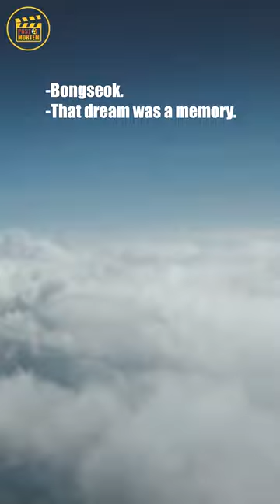Can't wait to see Bongseok's parents' backstory [ Mi-hyeon x Doo-shik ]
무빙
Moving
Moving  Kdrama
Moving  Ep 1
Moving  Episode 1
Moving  Ep 2
Moving  Episode 2
Moving  Ep 3
Moving  Episode 3
Moving  Ep 4
Moving  Episode 4
Moving  Ep 5
Moving  Episode 5
Moving  Ep 6
Moving  Episode 6
Moving  Ep 7
Moving  Episode 7
Moving  Ep 8
Moving  Episode 8

Go Yoon Jung
Han Hyo Joo
Lee Jung Ha
Zo In Sung
Kim Do Hoon
Ryu Seung Ryong
Ryoo Seung Bum